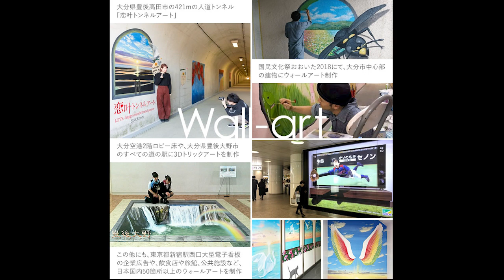【画家と作家/第14回(前編)】画家と作家の新展開について＆漫画「HarlemBeat」・映画「ドラえもん・のび太と空の理想郷」＆「ビリギャル」について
画家と作家。 この番組は、画家の空間ペインター・芳賀健太と サラリーマン兼ラジオ作家の川野隆史が エンタメや仕事、子育て等について自由に語るインターネットラジオです。 ちなみに裏テーマとしまして、“いつか2人が大好きな松本人志さんをゲストに迎えることを目標にしたラジオ番組”でもあります。

 第14回目

OPトーク
新年度を迎えてそれぞれの状況
画家と作家の新展開について…おりじなるのテーマ曲制作話

 ①コーナー名『画家と作家 エンタメのすゝめ』 この企画は我々画家と作家が音楽、映画、漫画、テレビ、ラジオ、YouTube、アートなどの中からオススメするエンタメを1つずつ紹介していくコーナーです。

川野：漫画「HarlemBeat」
芳賀：映画「ドラえもん・のび太と空の理想郷」＆「ビリギャル」について

今回はハプニングにつき後編につづきます。

今週の一曲のyoutubeプレイリスを作りました☆よかったらこちらから聞いてみてください。

同世代の皆さまや同じようなアンテナを張っていた方には、きっとご共感頂けると思います😊 ↓過去放送

初回は、ダウンタウンの松本人志さん特集 放送はこちら↓ （Twitterスペース）

第5回は、あらためて「ラジオ番組」をどのようにやっていくか その『作戦会議』としての放送となりました。

第６回目は、各コーナーを作りよりラジオ番組らしくなってきました。メインテーマは「子供とスマホ」について。

また、番組の感想やリクエストがありましたら、どしどしコメントお待ちしております。 よろしくお願いします！

〇オンラインショップ（空間ペインター芳賀健太楽天市場店）はこちら

〇電子書籍 アンテナの磨きかた。カネなし。コネなし。ローンあり。地方在住のサラリーマンが伝える、会社を辞めずに楽しく暮らし続ける７つの方法